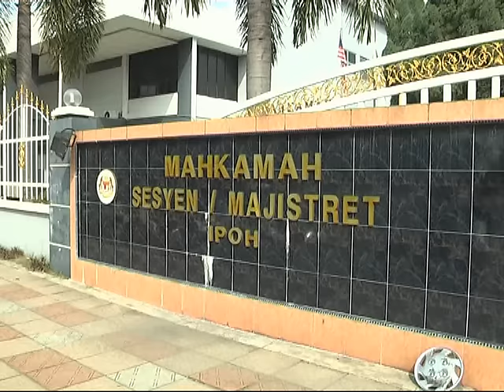PEMANDU BAS REMPUH 10 KERETA DIREMAN 4 HARI